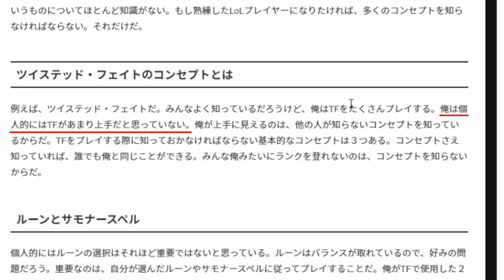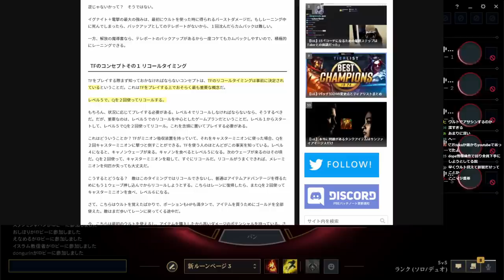【LOL】Dopaの言う通りに動いたら試合がぶっ壊れたんだけど。プロトベルト採用のコンセプトTFが激アツすぎる！